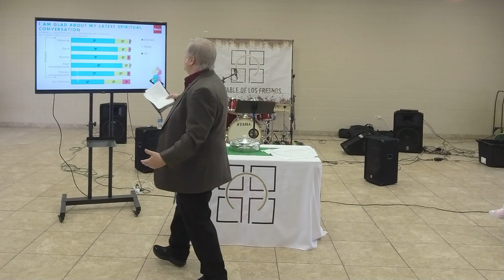Bible Talk at The Table of Los Fresnos - February 5, 2023.mp4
Miss Sunday's Bible talk? Miss a Bible talk, miss a lot.

The very first witnesses of Jesus' bodily resurrection were totally unlikely. Women were not credible witnesses. Then Jesus showed up. And he sent them to tell the Good News. And they did. So do we. Go and tell. Where we live,, work, play, and learn. That's our Bible talk from Sunday at The Table.

Catch up on what you missed from Sunday's worship service at the Los Fresnos Community Center! Listen to our latest Table Bible Talk! Making Conversation: Go and Tell. From Matthew 28:1-10.